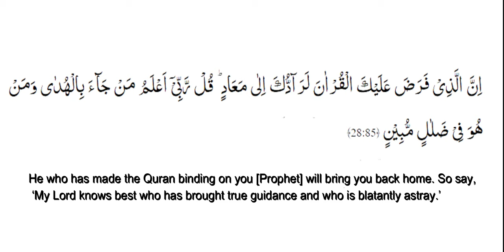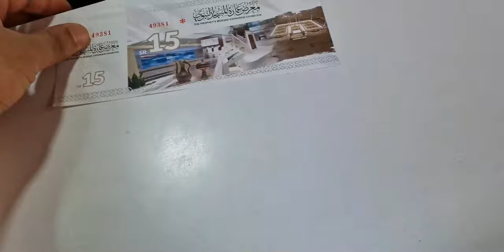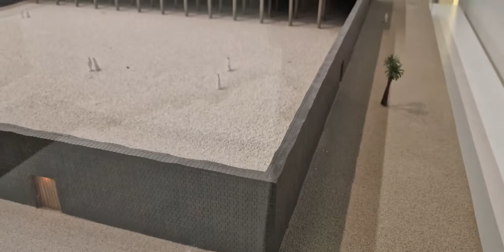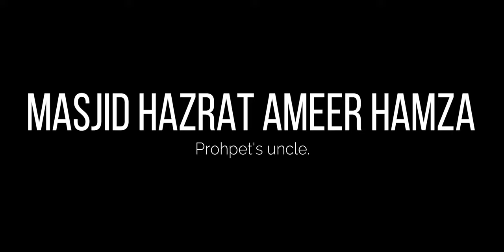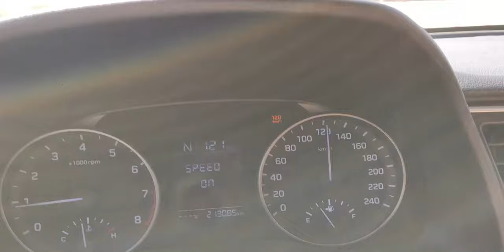MY FIRST UMRAH | COME TO SAUDI ARABIA WITH ME | COMPLETE UMRAH VLOG 2022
I owe Allah a huge debt of gratitude for this chance. My lifetime dream has been to see Allah's home, and today I was able to do so. For me, this has been a thorough spiritual purification. I have had one of the best experiences of my life thus far, and I hope that everybody viewing this film may also get the chance to visit Allah's house.